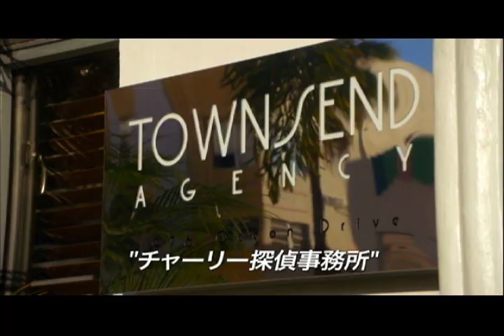新チャーリーズ・エンジェル（TVシリーズ） 予告編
より美しく、さらに過激(ハード)に。
ヒロイン・アクションの本家シリーズにして決定版、全世界待望の再起動(‹リブート›)！　‹地上最強の美女たち›の新たなる戦いが始まる。

「新チャーリーズ・エンジェル」（TVシリーズ）2013年1月1日ＤＶＤリリース